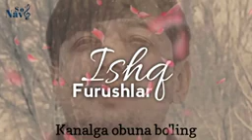Jaloliddin Ahmadaliev Ishk Furushlar